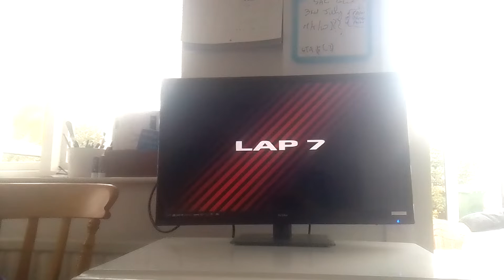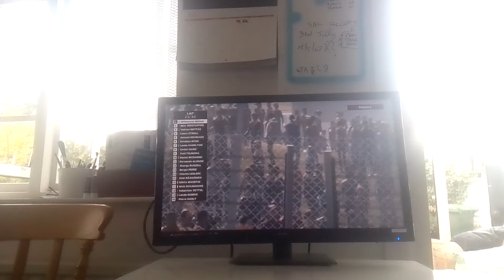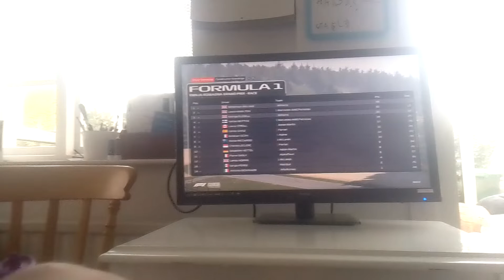Formula 1 2021 Williams road to glory season 1 round 2